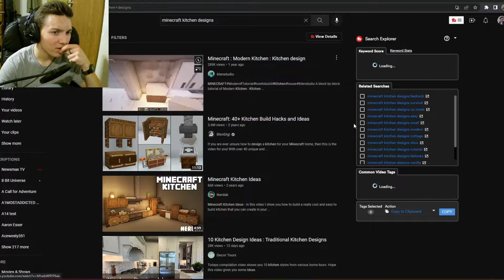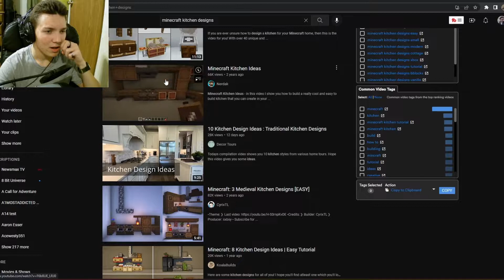Let's Build The Candy Kingdom Kitchen In My Adventure Time Land Of Ooo Map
If you are interested in joining our community, you can get started by joining the discord server.